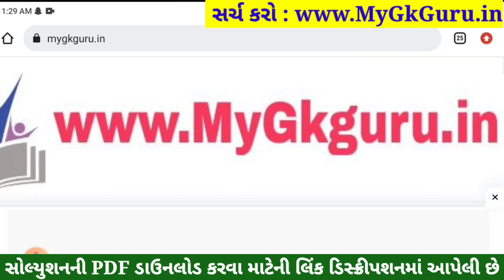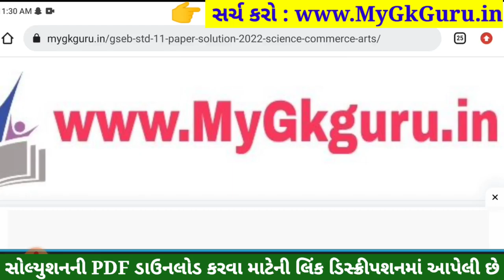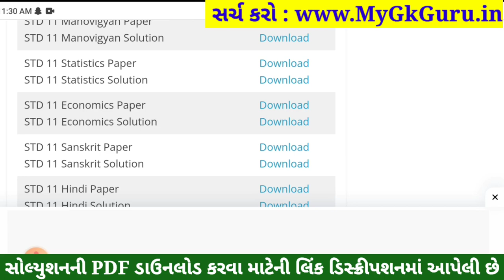STD 11 Stat Paper Solution 2023 50 Marks, STD 11 Stat First Exam Paper Solution 2023 October, Stat